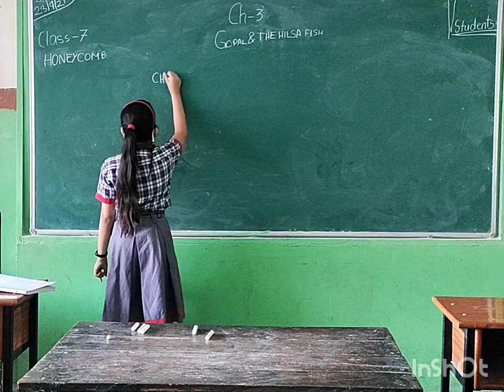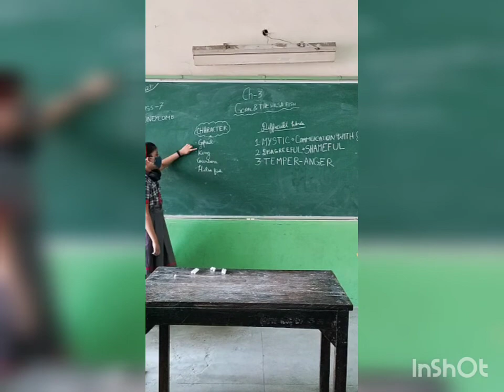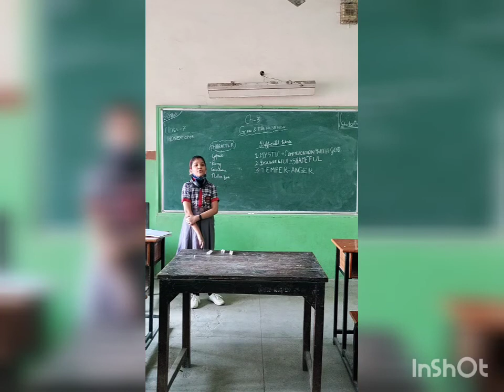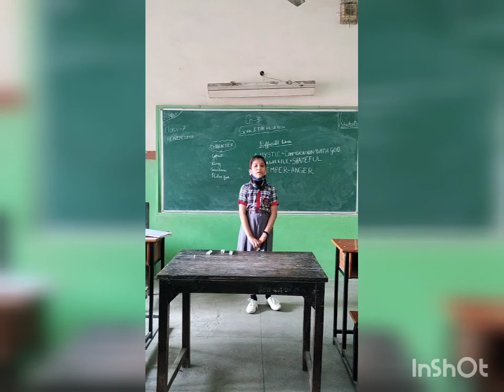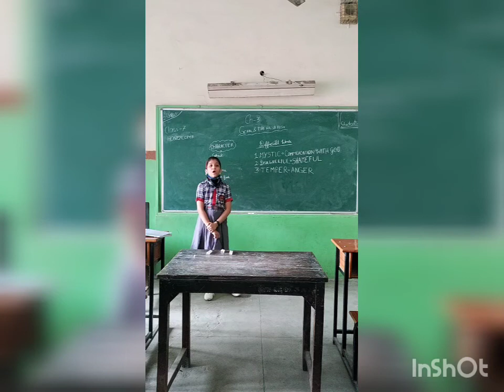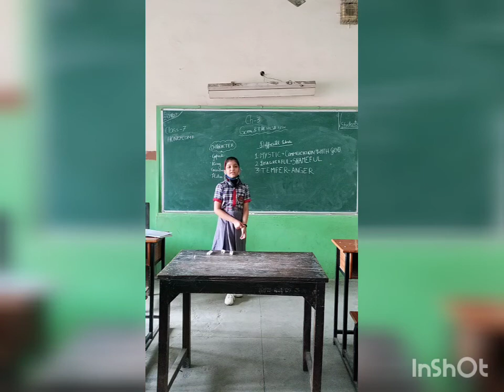Gopal and The Hilsa Fish: Class 7- Honeycomb